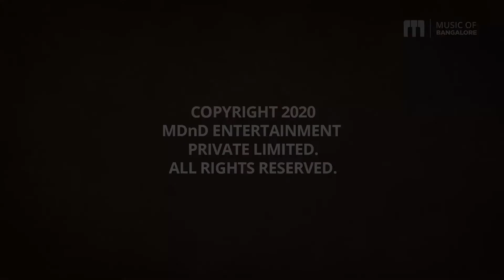Sahana Sangeet - Episode #045 - Modali Murali Krishna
Sahana Sangeet
Episode #045